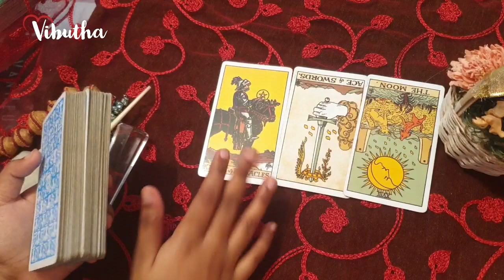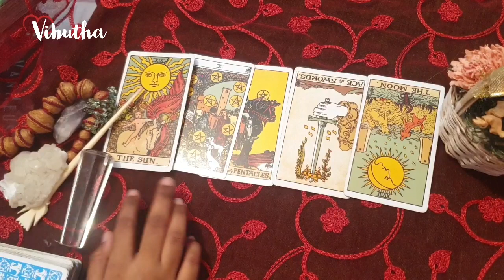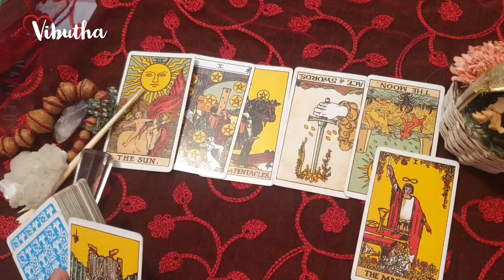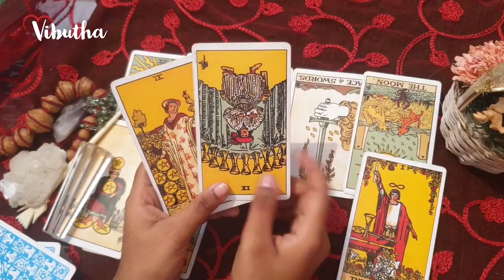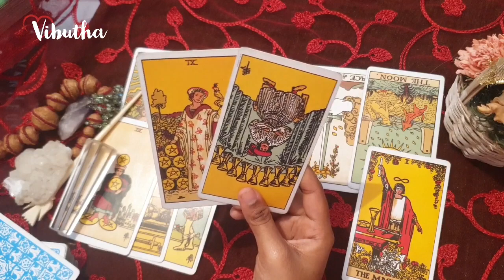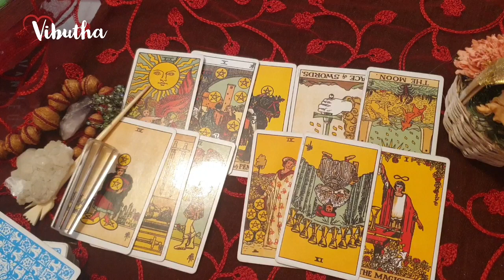Pisces ♓They love you !! Lots of feelings... ♓ daily love tarot reading 30 June 2020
Hi guys !

support